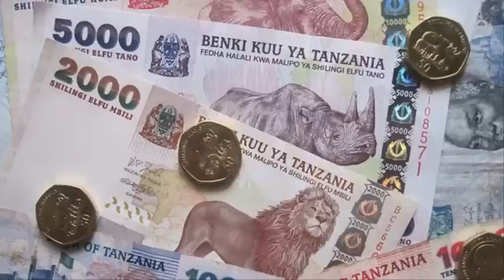The Kilimanjaro Band- Ndembele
Movie Description